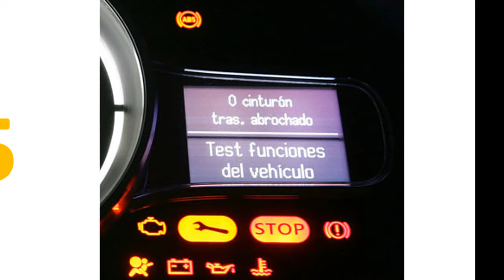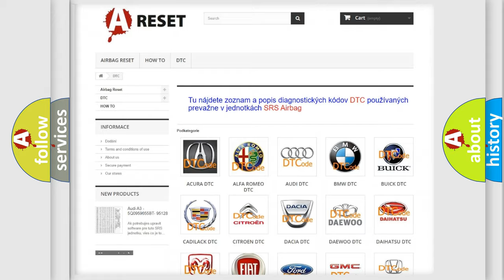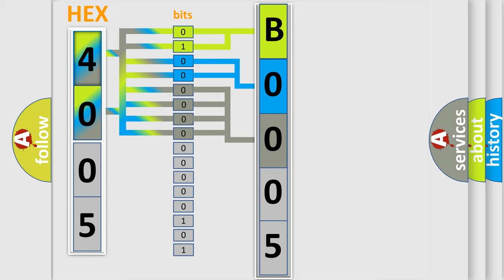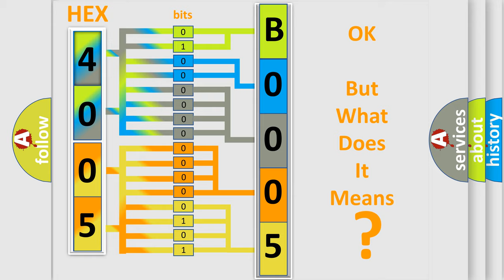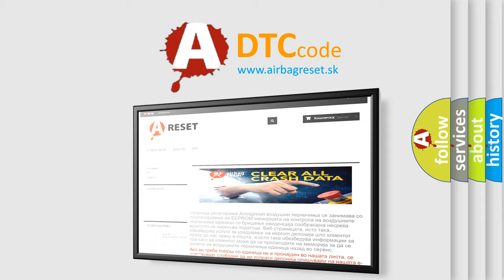DTC GMC B0005-00 Short Explanation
Contents:
0:21 Basic DTC analysis according to OBD2 protocol standard.
1:48 Insight into programming
2:58 A diagnostically understandable description of the Diagnostic Trouble Code
3:05 Basic error definition

Make:
GMC
Code:
B0005 00
Definition:
In Park Signal Circuit
Description:
The system voltage is at least 9.0 V and no more than 16.0 V. The DTC will only set when the output is actively being requested by the module.
Cause:
DTC will set when a malfunction is observed for more than 5 seconds.